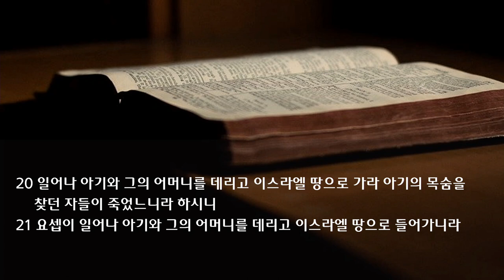수요예배 설교 | 2023.05.03 | 헤롯 대 하나님 | 마태복음 2장 14~21절 | 이찬규 목사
헤롯 대 하나님 (마태복음 2장 14~21절)